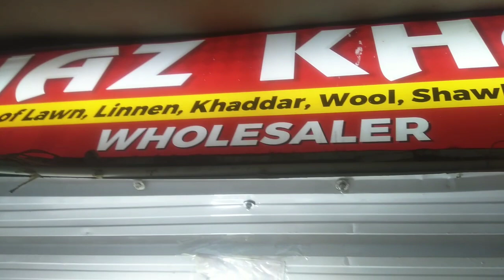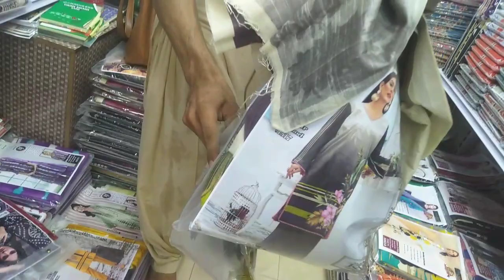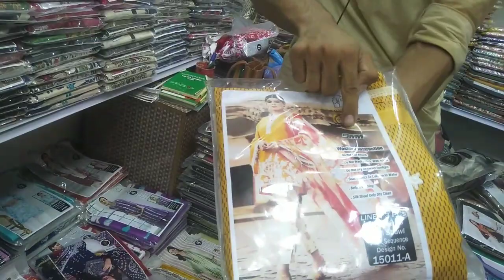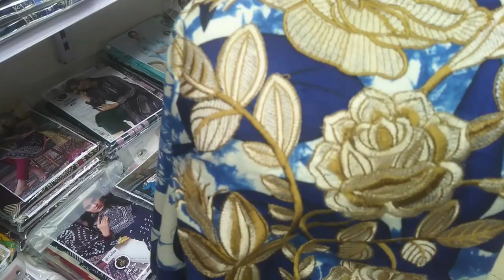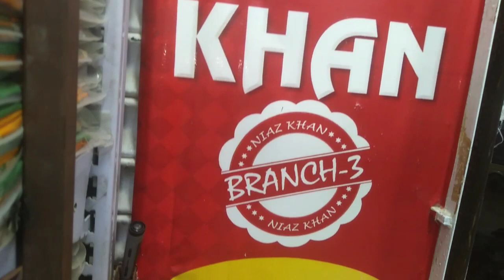Replica clothes wholesale market karachi /Bast quality replica suits /dupatta gali tariq road khi